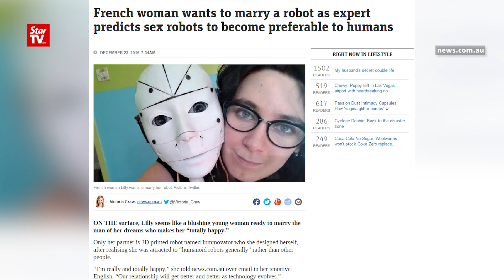06/07: AI性爱玩偶面世 强调实体感受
性爱玩偶不再冷冰冰，还懂得与对像有情感交流。这对男性是可喜还是可怕呢？